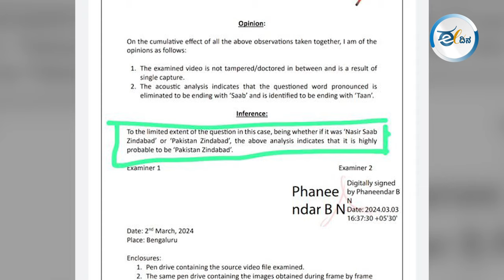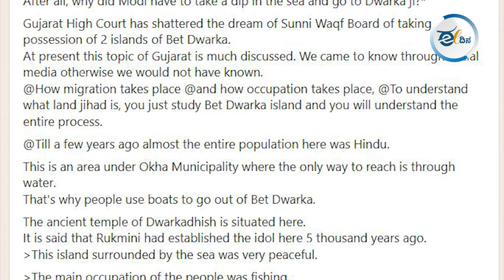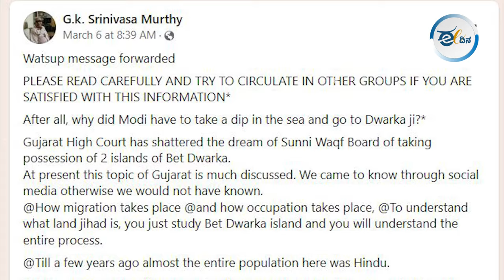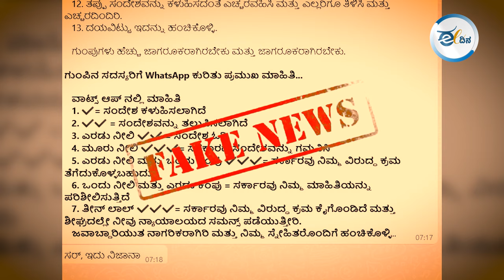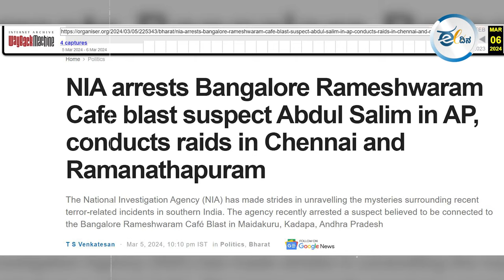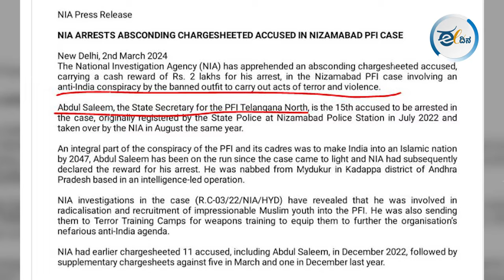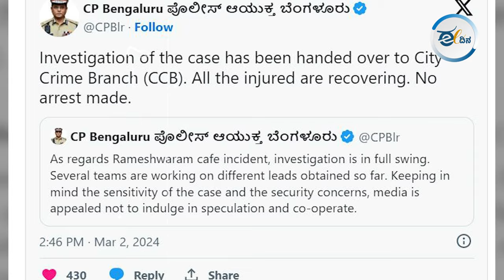Fact check: ನಮ್ಮ ವಾಟ್ಸಾಪ್ ಮೆಸೇಜ್-ಕಾಲ್‌ಗಳನ್ನ ಕೇಂದ್ರ ಸರ್ಕಾರ ಟ್ರ್ಯಾಕ್ ಮಾಡುತ್ತಾ? Whats app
ರಾಜ್ಯದಲ್ಲಿ ಒಂದಾದ ಮೇಲೊಂದರಂತೆ ಸುಳ್ಳು ಸುದ್ದಿಗಳು ಸದ್ದು ಮಾಡುತ್ತಿವೆ. ಅದರಲ್ಲೂ ವಿಧಾನಸೌಧದಲ್ಲಿ ಪಾಕ್‌ ಪರ ಘೋಷಣೆ ಕೂಗಿದ್ದಾರೆಂಬ ಆರೋಪ ಸಂಬಂಧ ಬಿಜೆಪಿಯೇ ನಕಲಿ ಎಫ್‌ಎಸ್‌ಎಲ್ ವರದಿ ಸಿದ್ದಪಡಿಸಿ, ಪ್ರಕರಣವನ್ನು ಮತ್ತಷ್ಟು ಚರ್ಚೆಗೆ ಎಳೆ ತಂದಿದೆ. ಮುಂದಿನ ಚುನಾವಣೆಯಲ್ಲಿ ಇಂಡಿಯಾ ಮೈತ್ರಿಕೂಟ ಗೆಲ್ಲುತ್ತದೆ ಎಂದು ಎಡಿಟ್ ಮಾಡಿದ ವಿಡಿಯೋವನ್ನೂ ವೈರಲ್ ಮಾಡಲಾಗಿದೆ. ಹಿಂದು ವ್ಯಾಪಾರಿಗಳನ್ನು ಬರಿಷ್ಕರಿಸಿ ಅಂತ ಅಮೆರಿಕಾದಲ್ಲಿ ಮುಸ್ಲಿಮರು ಪ್ರತಿಭಟನೆ ನಡೆಸಿದ್ದಾರೆ ಅಂತಲೂ ಸುಳ್ ಸುದ್ದಿ ವೈರಲ್ ಆಗಿದೆ. ಇಂತಹ ಹಲವಾರು ಸುಳ್ಳುಗಳ ನಡುವೆ ವೈರಲ್ ಆದ ಪ್ರಮುಖ ಮೂರು ಸುಳ್ಳುಗಳೇನು ನೋಡಣ…